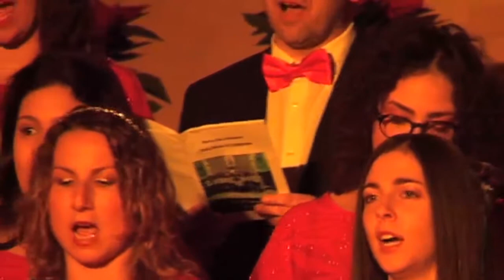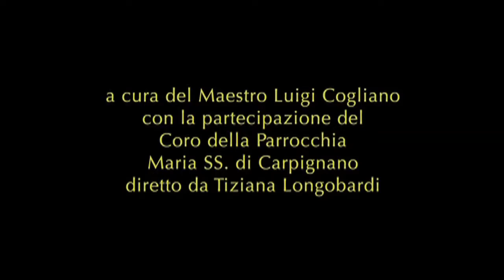CONCERTO "NATALE INCANTO"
26 Dicembre 2017 - Concerto "Natale Incanto" a cura del Maestro Luigi Cogliano con la partecipazione del Coro della Parrocchia Maria SS. di Carpignano diretto da Tiziana Longobardi